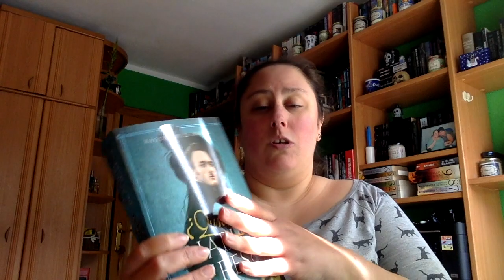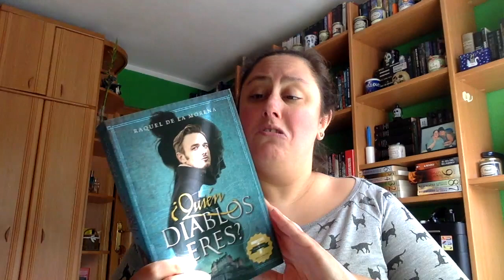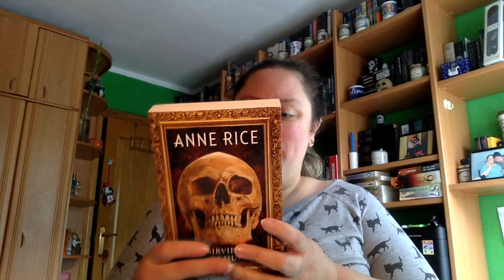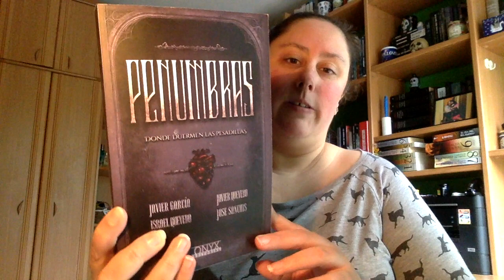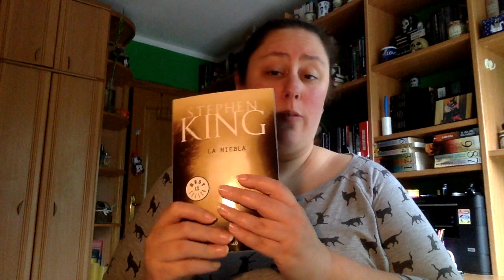Wrap Up Abril 2020 primera parte